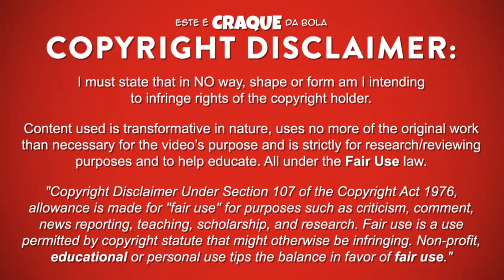CELTON BIAI ● SL Benfica U23 ● Goalkeeper Skills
CELTON BIAI – SPORT LISBOA E BENFICA U23

Celton Biai é um futebolista português que joga na posição de guarda redes no Sport Lisboa e Benfica S23.
Este video mostra defesas, habilidades e muito mais ao serviço do Sport Lisboa e Benfica S23.

Celton Biai is a portuguese professional footballer who plays as a goalkeeper for Sport Lisboa e Benfica U23.
Video shows best saves, goalkeeper skills and best overall play for Sport Lisboa e Benfica U23.

PASSPORT
Name: Celton Biai
Nationality: Portugal
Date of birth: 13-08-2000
Country of birth: Guiné-Bissau
Position: Goalkeeper
Height: 184 cm
Weight: 72 kg
Club: Sport Lisboa e Benfica U23

SEASON & TEAM
2018/2019 – SL Benfica U23 / SL Benfica U19
2017/2018 - SL Benfica U19
2016/2017 - SL Benfica U17
2015/2016 - SL Benfica U17